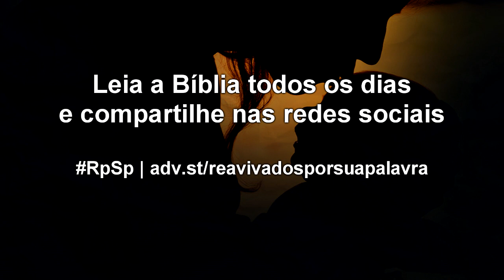1 Samuel 21 - Reavivados por sua Palavra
Sonhemos e apressemos o dia em que o bem derrotado vencerá o mal triunfante!